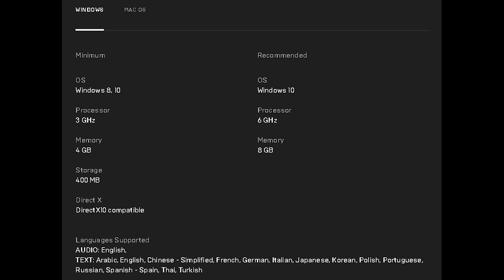Bridge Constructor The Walking Dead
Prepare for the ultimate mashup experience! Bridge Constructor: The Walking Dead combines the legendary and challenging puzzle gameplay of Bridge Constructor™ with the post-apocalyptic zombie universe of AMC’s The Walking Dead.